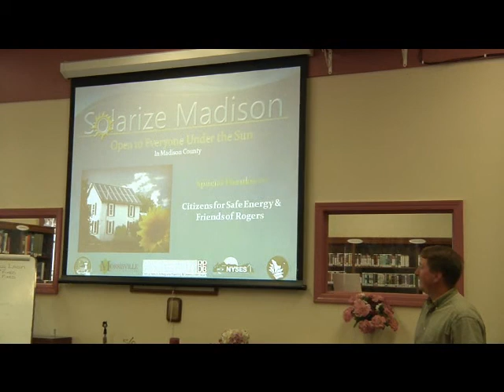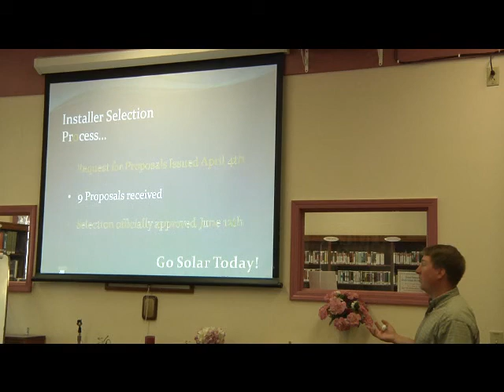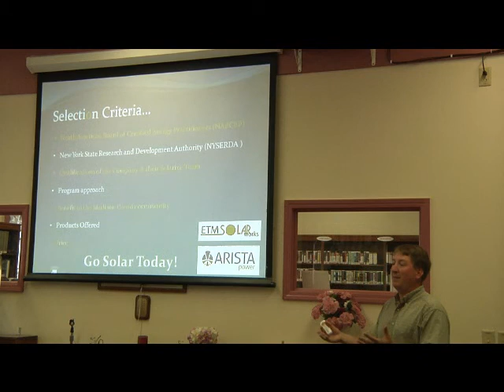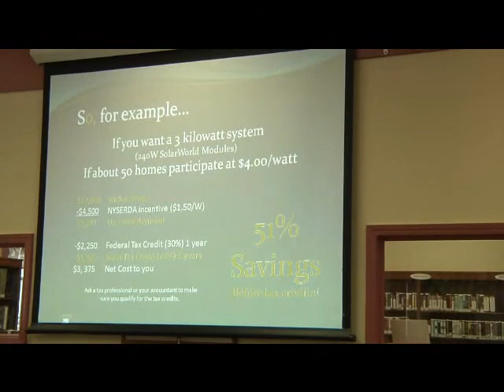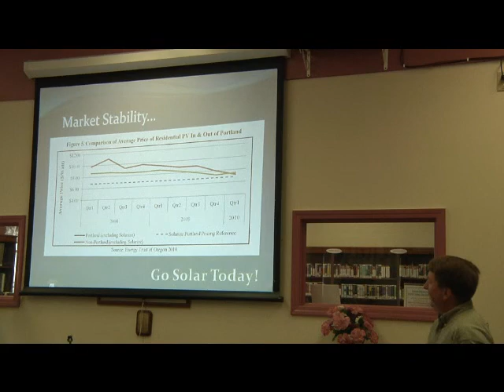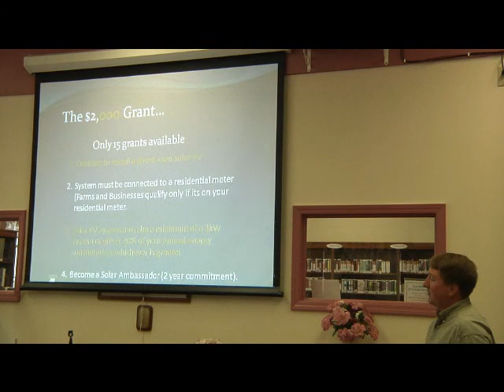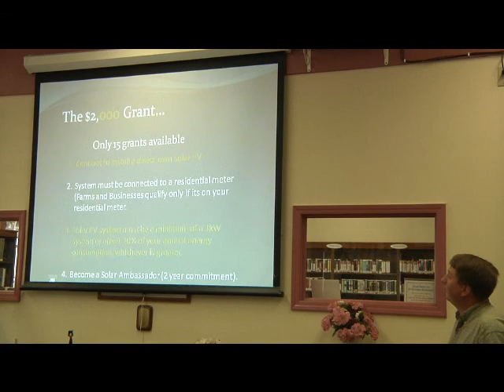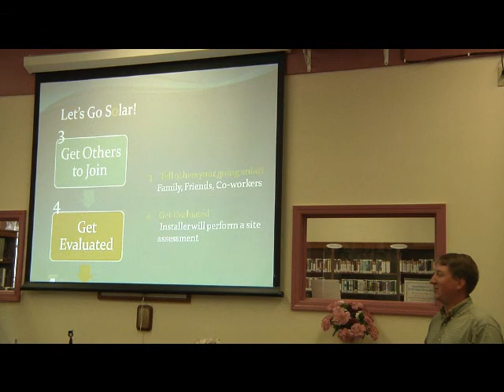Solarize Madison - Introduction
Presented by Scott Ingmire, Director of the Madison County Planning Department.